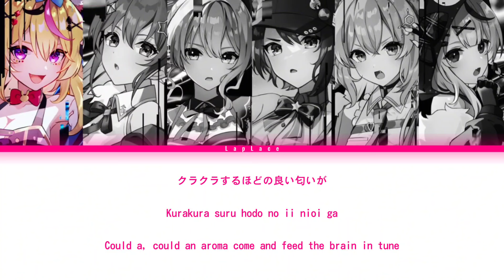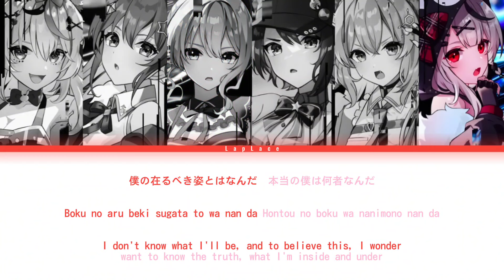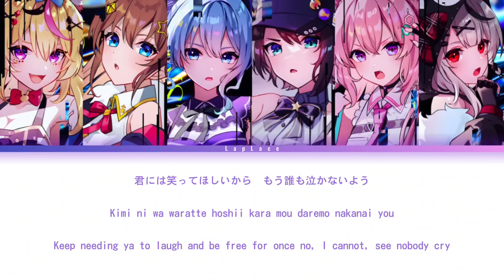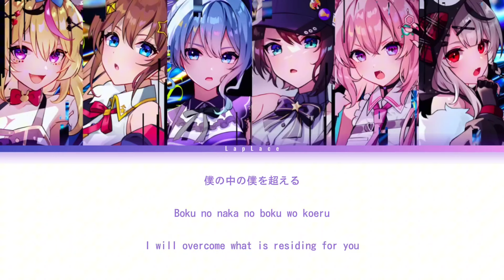[KAN/ROM/ENG] YOASOBI - 怪物 (Kaibutsu / Monster) - Hololive - [COLOR CODED LYRICS]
Vocal :
Omaru Polka
Tokino Sora
Hoshimachi Suisei
Oozora Subaru
Hakui Koyori
Sakamata Chloe
KAN / ROM / ENG :

Genius